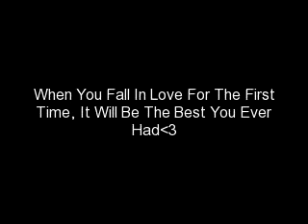Best I Ever Had: A Cameron Quiseng Love Story Chapter 20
Cameron: *lays his head back and calls Nathan*
Nathan: *picks up* Hey man, how'd it go?
Cameron: She's not out yet. Is Sophie there?
Nathan: Yeah you wanna talk to her?
Cameron: Yeah.
Nathan: Okay. *hands the phone to Sophie*
Sophie: Hello?
Cameron: Hi baby.
Sophie: Hi Daddy.
Cameron: You being good for Nathan?
Sophie: Yes.
Cameron: Good. Mommy and Daddy are wrapping up here and then we're coming home okay?
Sophie: Okay.
Cameron: I gotta tell you something honey?
Sophie: What?
Cameron: *sighs* You're gonna have to stay away from Mommy for a little bit baby. Just until you get rid of your cold okay?
Sophie: *quiet* Okay Daddy.
Cameron: I love you sweetie.
Sophie: Love you too Daddy.
Cameron: Give the phone back to Nathan. We'll see you soon baby.
Sophie: Okay bye. *hands it back to Nathan*
Nathan: She sounded like a 6 year old. She had such a serious face on. What did you tell her?
Cameron: That she had to stay away from Amy till she shook her cold. She understands what's going on with Amy. Did she seem upset?
Sophie: She looked disappointed but I know she understands.
Cameron: Just get her healthy soon man. I'm counting on you to do this. I've got my baby, you've got yours.
Nathan: I got your back man. Don't worry.
Cameron: Thanks. I'll call you later. *hangs up*
Doctor: *walks in* Cameron you can wait outside the OR for Amy. They're just finishing up.
Cameron: Thank you. *runs to OR*
Nurse: *wheels Amy out* She's still a little sleepy. Did the doctor give you everything?
Cameron: Everything but the shots themselves.
Amy: Shots? I don't like those. *starts laughing*
Cameron: Yeah Amy. Shots. *kisses her head*
Nurse: I'll get them for you. *walks off*
Cameron: *kneels in front of Amy* Amy?
Amy: *stops laughing and looks at him* What?
Cameron: I love you.
Amy: I love you too honey. *smiles* I feel great!
Cameron: *smiles* You ready to leave?
Amy: *giggles* Yeah. I want to go home. I want to see Zach, and Michael, and Nathan, and Sophie. Sophie! She's so cute! *giggles again*
Cameron: No you can't see Sophie.
Amy: What?! Why?! *starts hyperventilating*
Cameron: *grabs her arms* Amy! Breathe!
Amy: *takes a deep breathe* I'm fine. But why can't I see her?
Cameron: She has a cold and you have a weak immune system.
Amy: *looks down* Okay...
Nurse: *walks up with bag* Here you go. Need me to wheel her out?
Cameron: *takes bag* Thanks, I got it. *takes Amy and leaves*
*Later*
Cameron: *pulls up to hotel* You're positive the drugs have worn off?
Amy: Yes Cameron.
Cameron: And you're sure you can walk?
Amy: Yes.
Cameron: Okay. *gets out of car and starts walking to the hotel*
Amy: *from car* Cameron?
Cameron: *turns around* What?
Amy: I lied. I can't walk. Carry me?
Cameron: *smiles and walks back to the car* *picks her up* Just like our first date.
Amy: And you're still my knight in shining armor. *smiles*
I know this ones kinda short but I wanted to end it there. I'm working on the next episode it's just the thing I write on, Evernote, was being glitchy so I have to wait till tomorrow to reboot it.